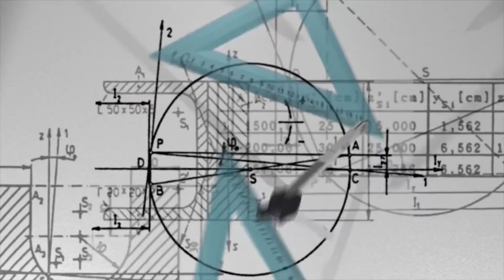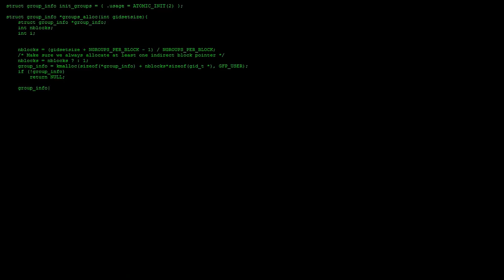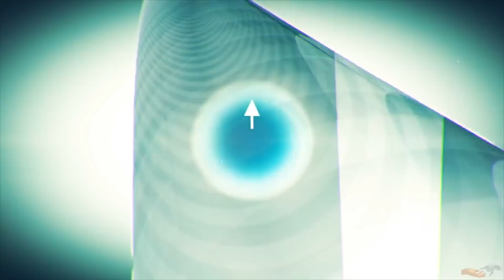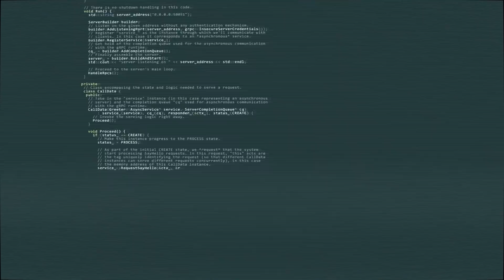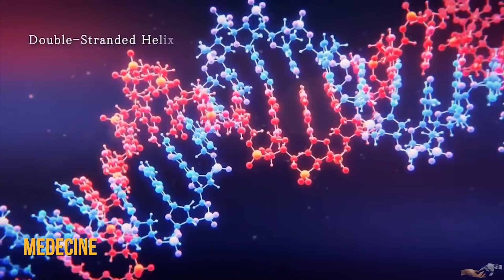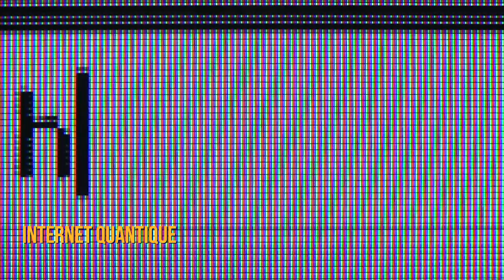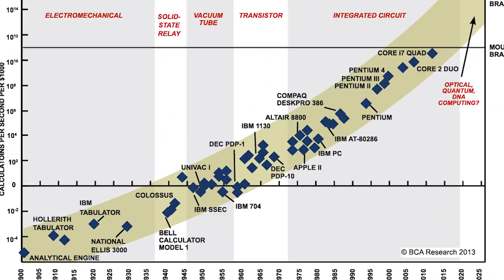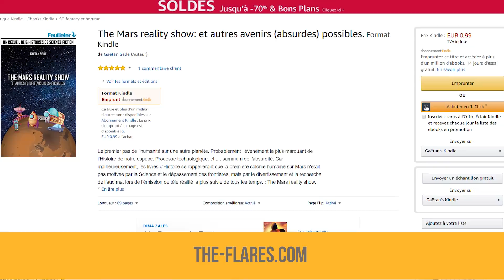L’ordinateur quantique est-il le prochain paradigme de l’informatique ?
🌎 SUIVEZ-NOUS 🌎

🔊 PODCAST AUDIO 🔊

💡 SOURCES & RÉFÉRENCES 💡

📷 SOURCES IMAGES & VIDÉOS 📷

🎵 SOURCES AUDIO 🎵

👩‍🚀 QUI SOMMES-NOUS ? 👨‍🚀

📧 CONTACTEZ-NOUS 📧

L’ordinateur quantique est considéré par beaucoup comme le prochain paradigme de l’informatique. Mais avant de plonger au coeur du sujet, il est important d’avoir une certaine compréhension de la physique quantique. Alors rassurez vous, le but de cette vidéo n’est pas de vous expliquer la physique quantique pour vous faire passer une thèse dans le domaine. Il s’agit surtout de comprendre les quelques facteurs clés qui permettent aux ordinateurs quantiques d’être si prometteur. 1) La physique quantique en quelques minutes Dans le monde de la physique, il existe deux branches. La physique relativiste qui décrit les phénomènes et les lois de l’univers à l’échelle macroscopique et l’infiniment grand. Et la physique quantique, qui décrit les...